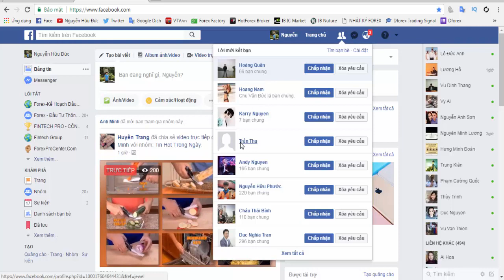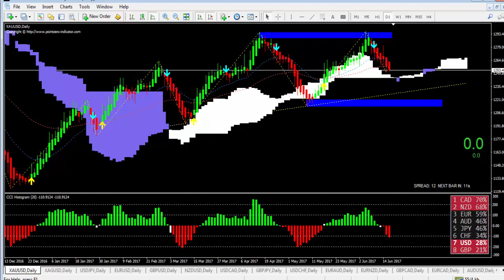Kế hoạch giao dịch Forex 05 - 18/06/17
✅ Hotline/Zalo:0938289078